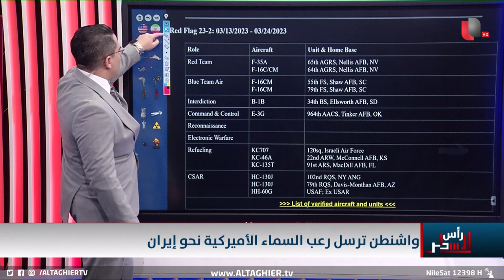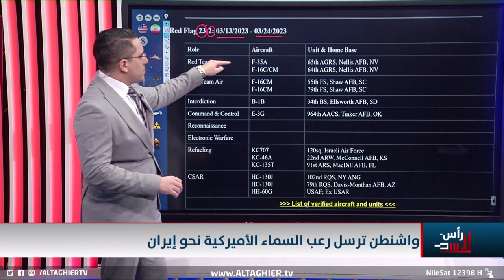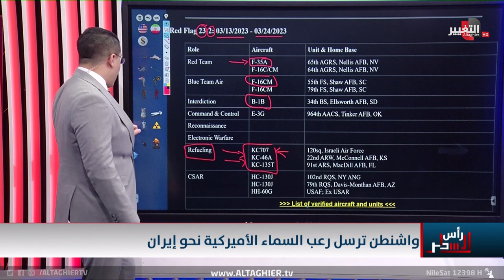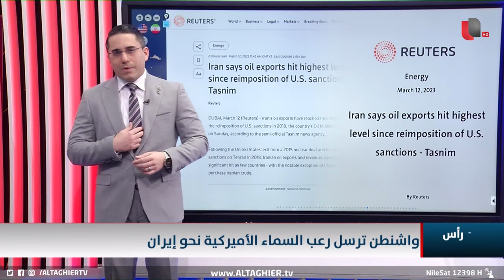بايدن يحرك "وحش السماء" فوق السعودية باتجاه ايران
موقع قناة التغيير الفضائية  الالكتروني